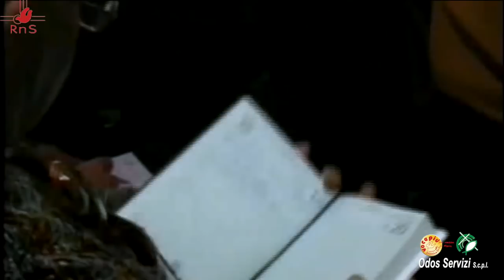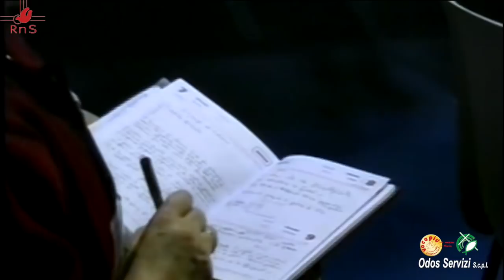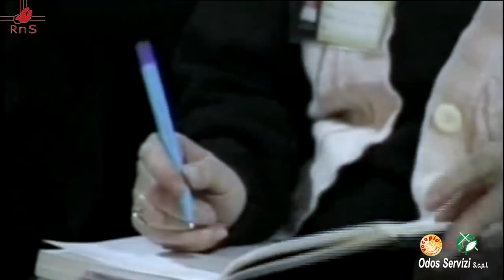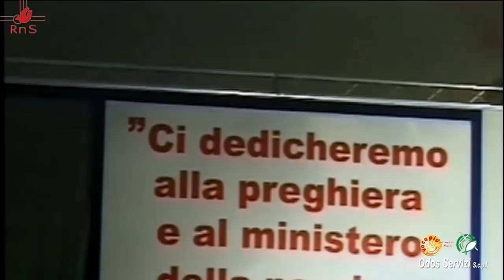I Padri del RnS - P. Matteo LA GRUA - La Profezia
Per la serie "I Padri del RnS" presentiamo una preziosissima catechesi di Padre Matteo La Grua sul tema "La Profezia", dettata in occasione della 25ª Conferenza Nazionale Animatori RnS (Fiuggi, 6-9 dicembre 2001). Segue un'intervista di Angelo Venturini a P. Matteo, realizzata a Rimini nel 1986, durante la 9ª Convocazione Nazionale RnS.